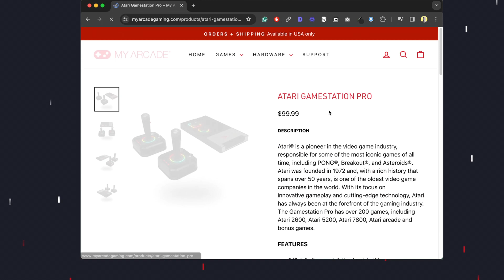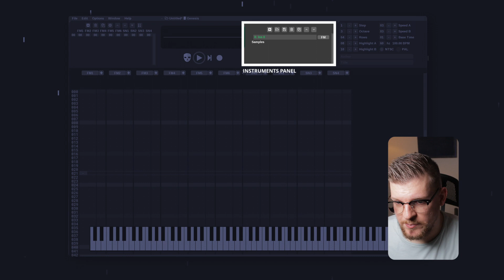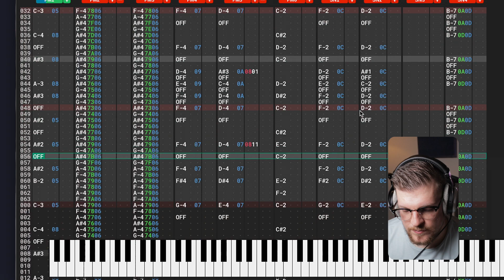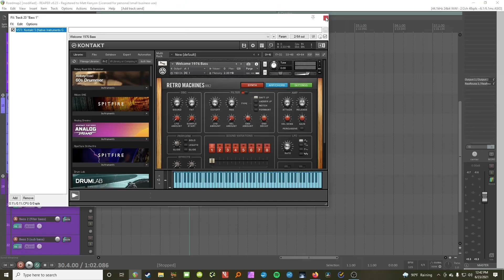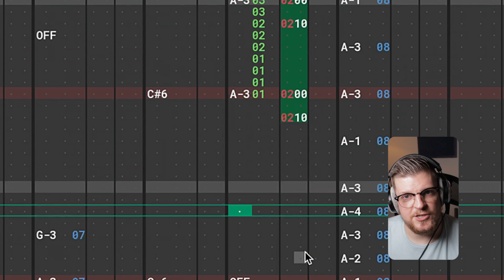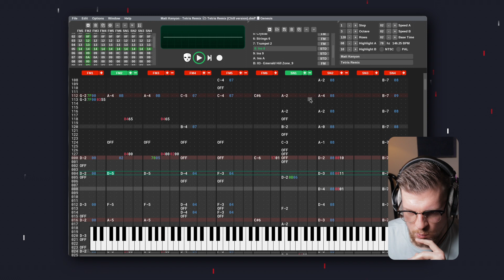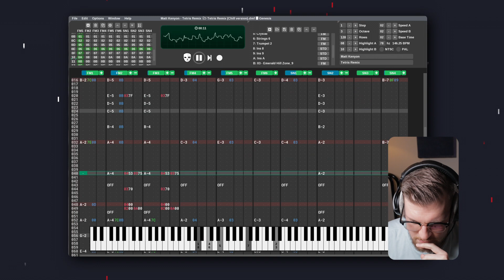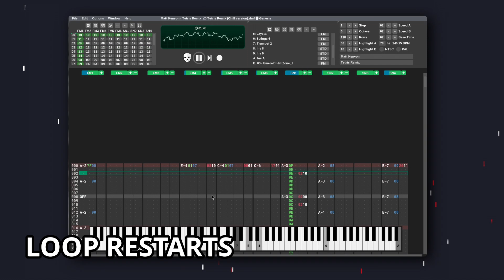How to make 16-bit video game music (for free!)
💥🎶🎮 FREE VGM AND COMPOSITION RESOURCES 💥🎶🎮

1. Start with my free 1.5-hour course on becoming a game composer. We'll go over composition, arrangement, business, and more!

2. Next, download my cheat sheet of 83 💻FREE💻 plugins, software, and resources to help you create amazing VGM.

3. If you're ready for even more, consider joining my Fundamentals of Game Composition course! 🎵 With several free lessons available, you'll be on your way to composing like a pro!

4. Check out my favorite gear, software, tools, and equipment for making VGM.